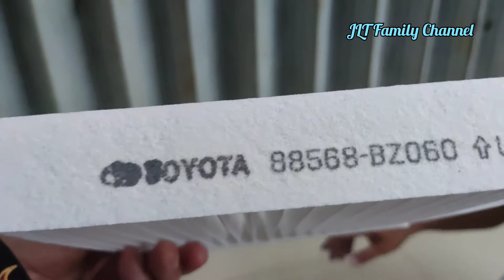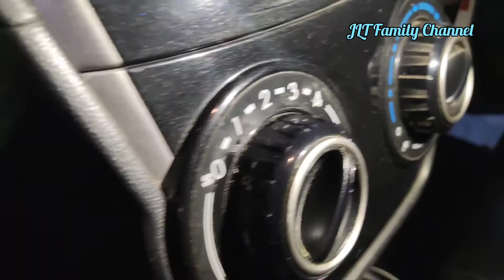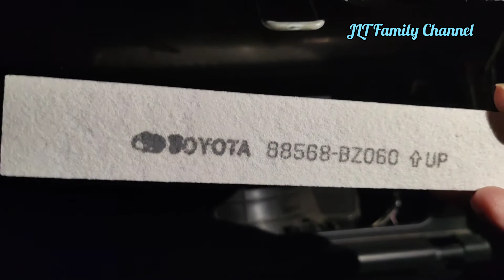Cara mengganti Filter AC Mobil Toyota Avanza Veloz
Tutorial Produk Umum